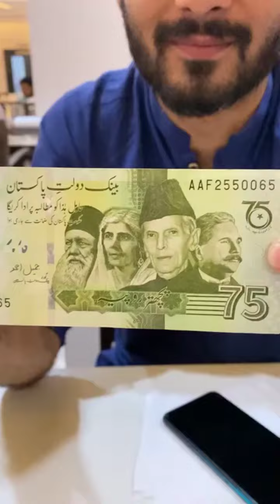Pakistani Currency || Dr Majid khan